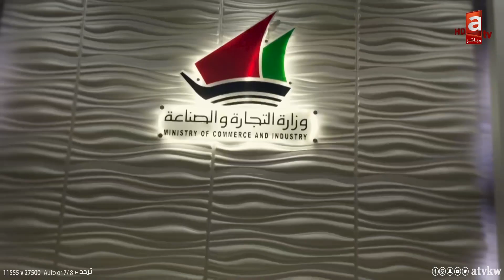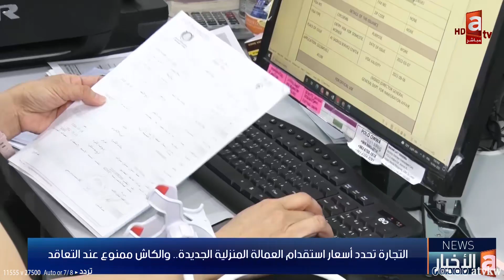نشرة الأخبار | تجدد القصف في غزة التجارة تعيد تشكيل لجنة حماية المستهلك